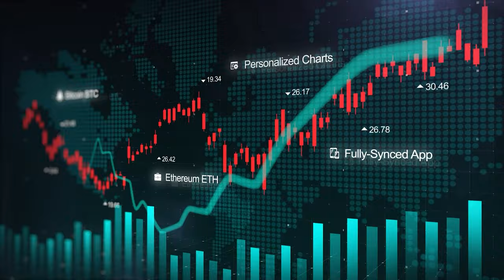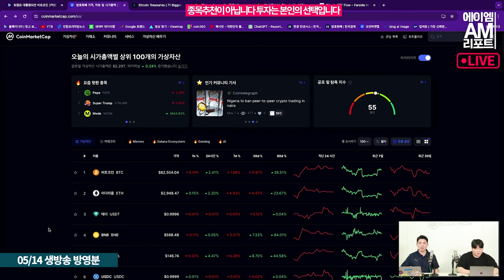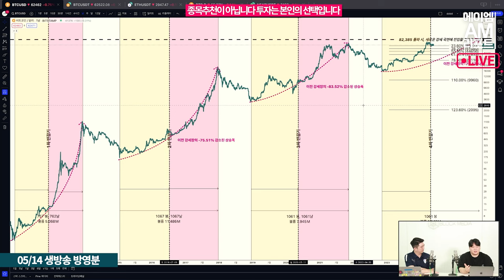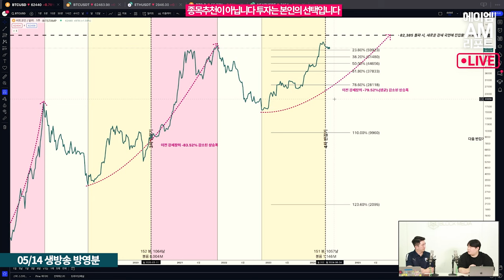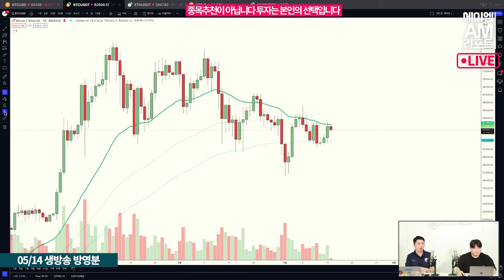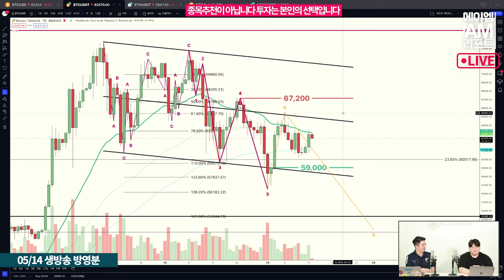이번엔 붓다빔 하락없다! 비트코인이 곧 상승 반전 특이점에 들어간다 (에이엠매니지먼트 송승재)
부처님오신날의 붓다빔의 추억, 기억나시나요?
막대한 크립토 시장의 손실을 불러왔던 2021년 5월.

에이엠매니지먼트 송승재 애널리스트는, 올해는 추세적으로 붓다빔 하락장은 없을 걸로 보인다면서 비트코인이 현재 이동평균선과 가격대의 크로스로 상승 반전에 나설수 있다며, 현재의 추세를 분석했습니다.

기로에 서있는 비트코인.
차트를 통해 코인 시황 알아봅니다.

출연 : 에이엠매니지먼트 송승재, 오진석